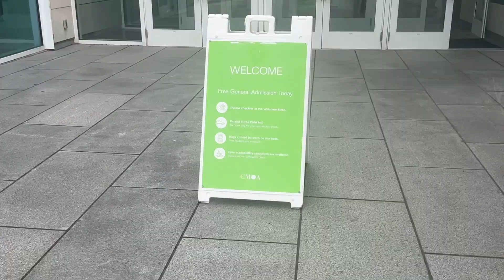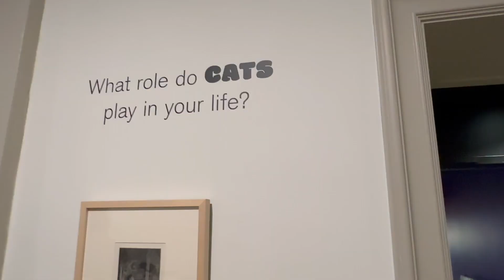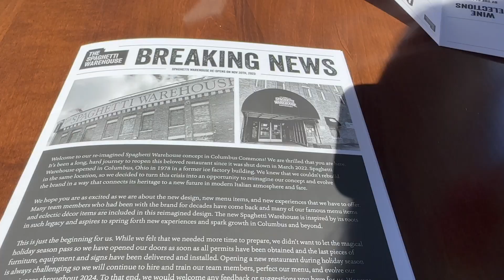A Bookish Day Out -Tourist in my City ~Columbus, Ohio~ Metropolitan Library & Columbus Museum of Art